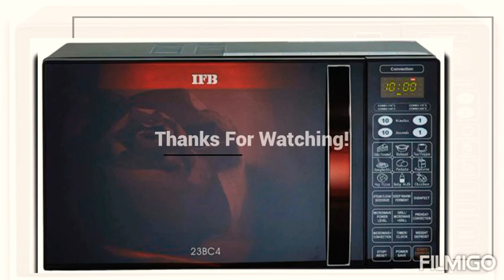Top 10 Best Microwave ovens & Countertop Microwave